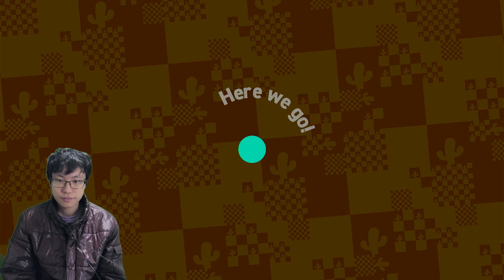巨漢VS巨漢の頂上決戦！！ マリオワンダーPart19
今後もYouTube活動をしていくために、↓の口座にご支援をしていただけると幸いです。
住信SBIネット銀行　メロン支店　1949655